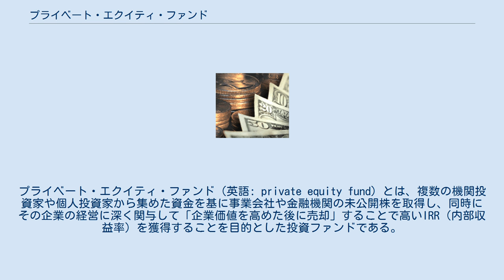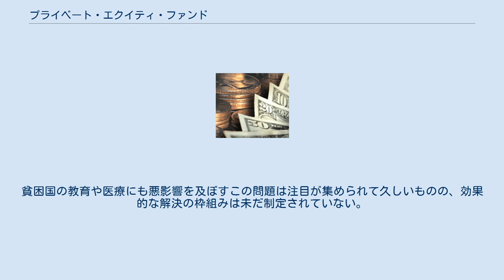プライベート・エクイティ・ファンド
プライベート・エクイティ・ファーム
プライベート・エクイティ・ファンド（英語: private equity fund）とは、複数の機関投資家や個人投資家から集めた資金を基に事業会社や金融機関の未公開株を取得し、同時にその企業の経営に深く関与して「企業価値を高めた後に売却」することで高いIRR（内部収益率）を獲得することを目的とした投資ファンドである。
欧米を中心に近年は大手プライベートエクイティ創業者の高齢化が進み、IPOは大手投資銀行へ運用会社を売却するトレンドが発生している。
 プライベート・エクイティ・ファンド (Private Equity Fund) 、PEファンド、MBOファンド、買収ファンド、企業再生ファンド、ベンチャーキャピタル、ターンアラウンド・ファンド (Turnaround Fund) などと呼ばれているものが該当し、それらの総称としても使われる。
主に、レバレッジド・バイアウト（LBO）と呼ばれる買収先の資産・キャッシュフローを担保とした借入を用いて資金調達する場合が多い。
 中長期での投資を主体とし企業に中長期の成長資金を供給、若しくは取締役を派遣後大規模な経営再建を実施するプライベートエクイティファンドは、その投資形態において、ヘッジファンドと大きく異なる。
 誕生後30年以上の歴史を持つ米国・欧州においては、銀行に次ぐ社会経済への新たなリスク資金供給の担い手としてファンド・オブ・ファンズの資金を受け入れるなど、その社会的意義の評価を固めつつある。
 世界的に規模の大きいプライベート・エクイティ・ファンドとしては、以下などが挙げられる。
 日本国内では、以下のファンドの投資額が大きい。
 年金積立金管理運用独立行政法人も海外の新興国へ投資している。
 利益回収を目的に、不良債権や経営危機に陥っている組織の発行債券を手に入れる民間商業団体として、ハゲタカファンド（vulture fund）も存在する。
特に国家債務の文脈に置いては、債務不履行（デフォルト）に陥った貧困国の発行する債券を安価で買い漁り、同国と債権者の間の債務再建交渉を拒否して、全額の借金回収へ死力を尽くすという悪質性が指摘されている。
貧困国の教育や医療にも悪影響を及ぼすこの問題は注目が集められて久しいものの、効果的な解決の枠組みは未だ制定されていない。